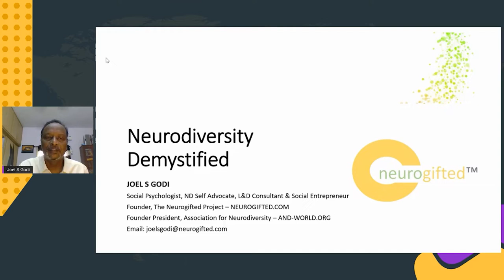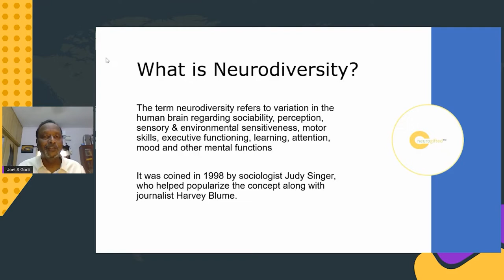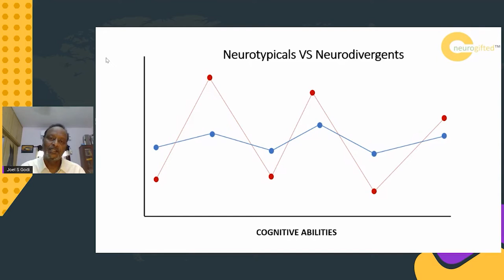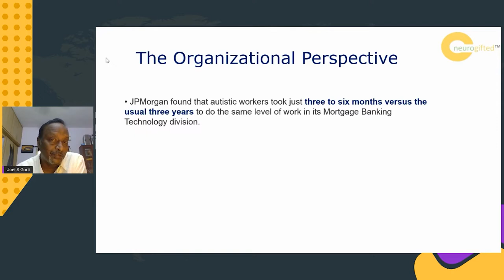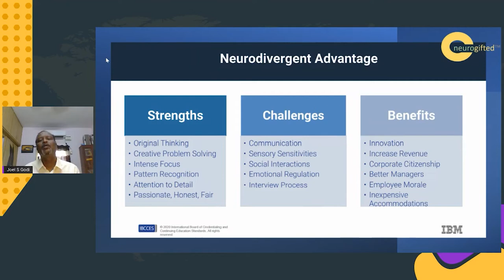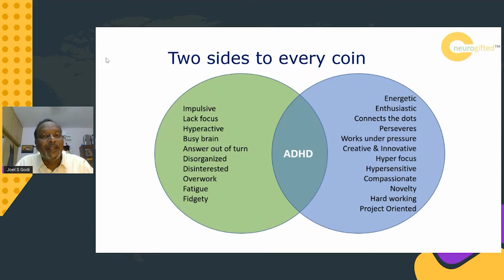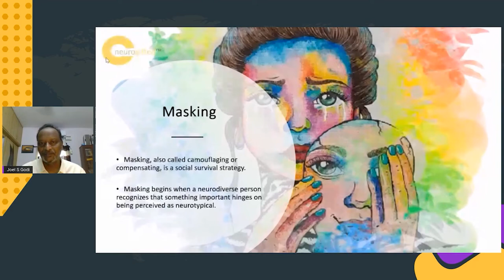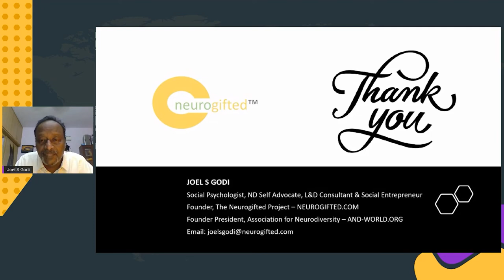Talk: Neurodiversity Demystified - Joel S Godi